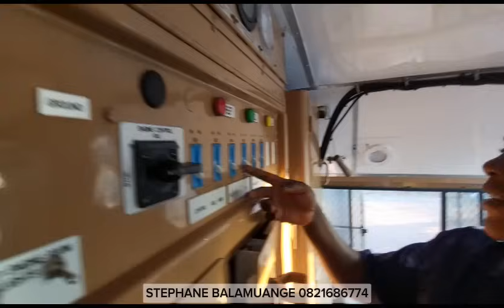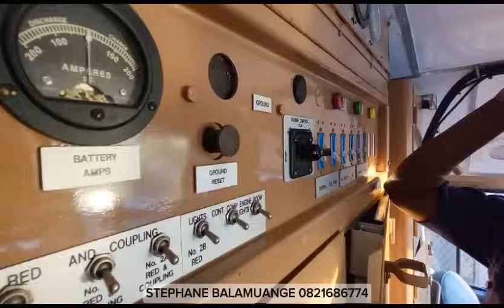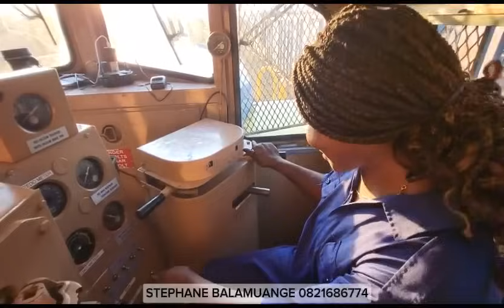KABILIE K.O. FATSHI AIGLE POL. FARDC, VDP FORTS. SUKHOI 25 ABOMI. KIGALI SOUFFRE ! RÉVÉLATION VRAIE